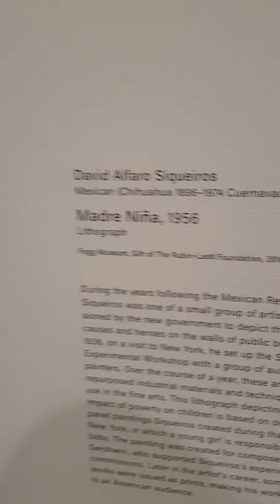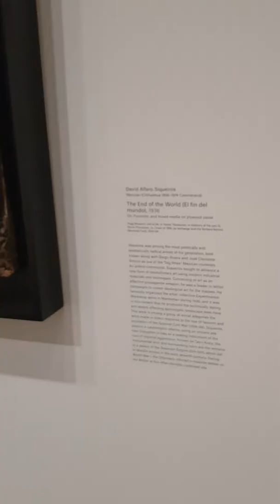Harvard Art Museums: David Alfaro Siqueiros, Reginald Marsh, Mitchell Siporin